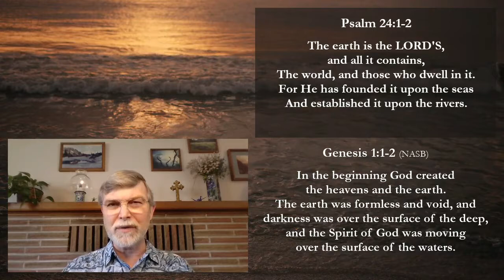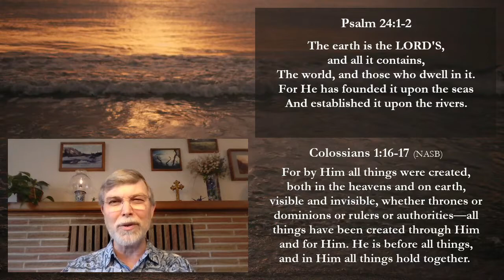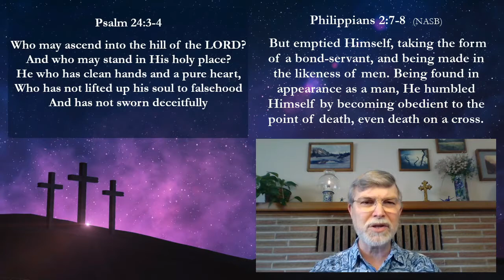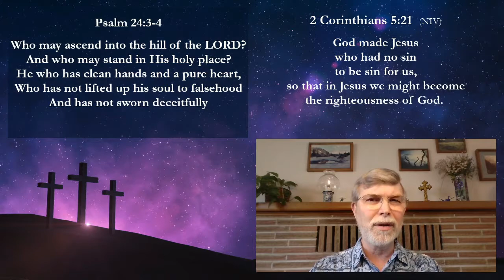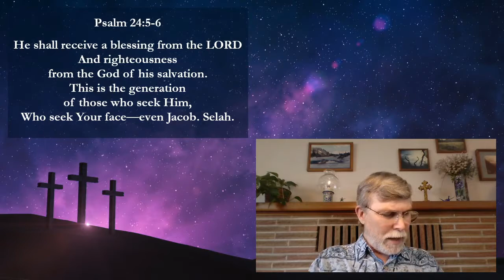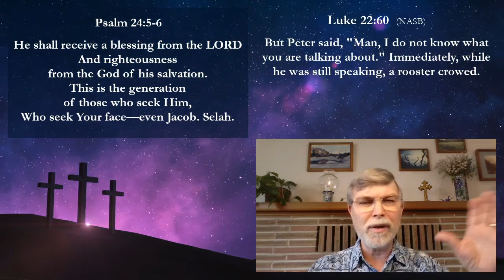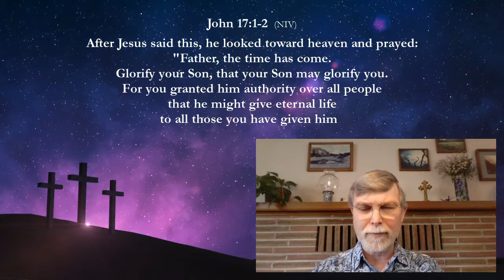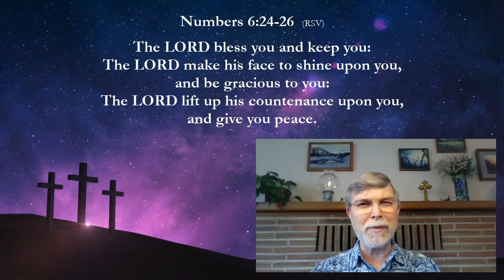Noontime Prayer & Psalm 24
Please join me, Pastor Grant Christensen of Grace Covenant Church in Bremerton, Washington, for Noontime Prayer and the reading of Psalm 24, followed by a meditation. Psalm 24 sets high standards for those who can ascend the holy hill of Jerusalem to stand in the holy place before the ark of the covenant, standards so high that Jesus is the only one who will ever meet the qualifications. Jesus is the one who ascends the holy hill of Mt. Moriah upon which is built the city of Jerusalem to offer up HIs life as an atoning sacrifice for the sin of the world!